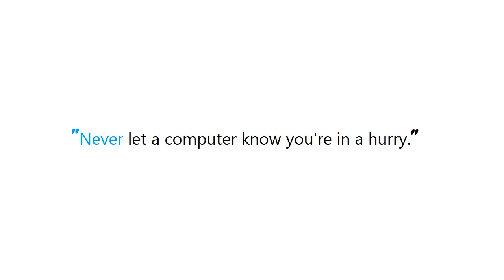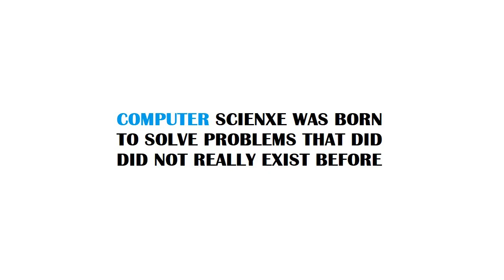PYTHON : Retrieving subfolders names in S3 bucket from boto3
Guide : [ PYTHON : Retrieving subfolders names in S3 bucket from boto3 ]